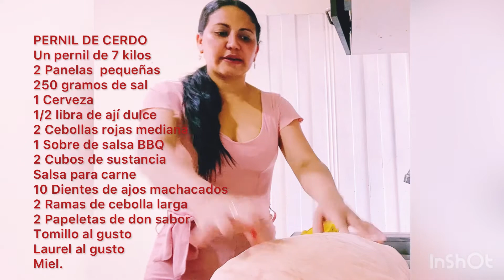Como hacer un pernil de cerdo "el secreto para una carne suave, jugosa y con mucho sabor "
Con la Sazón de Eli-Coste, podrás aprender a preparar diferentes platos de comida costeña y muchos más, fáciles y deliciosos.